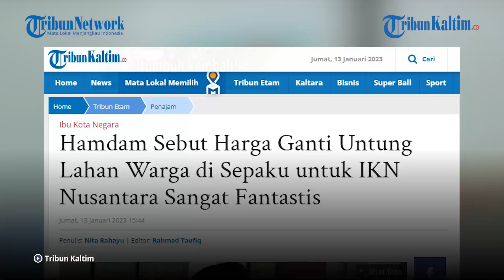Hamdam Sebut Harga Ganti Untung Lahan Warga di Sepaku untuk IKN Nusantara Sangat Fantastis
Pemerintah Kabupaten Penajam Paser Utara (PPU) menganggap harga ganti untung atas tanah masyarakat Sepaku yang dipakai untuk kepentingan pembangunan Ibu Kota Negara (IKN) Nusantara sudah sesuai.

Harga yang diberikan pemerintah pusat, yakni Rp 350 ribu per meter, dianggap cukup fantastis. Harga tersebut, diakuinya, tidak akan didapatkan masyarakat apabila tidak ada IKN Nusantara.

Hamdam mengatakan bahwa wajar jika masih ada segelintir masyarakat yang merasa keberatan atas harga tanah yang diberikan pemerintah pusat.

Langkah hukum juga bisa ditempuh, jika merasa keberatan dengan angka tersebut.

Namun, diakui Hamdam, pihaknya tidak bisa memberikan intervensi agar ada penyesuaian harga lagi.

Editor: Robin